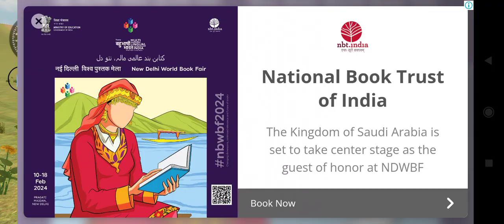Indian tractor simulator 3d gameplay#tractor technogamerz gangstarvegas technogamerz #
About: Kaushal Digital Gamer is a YouTube Channel, where you will find gaming videos in English, I hope this video was Useful and you liked it, if you did press the thumbs up button...!!!